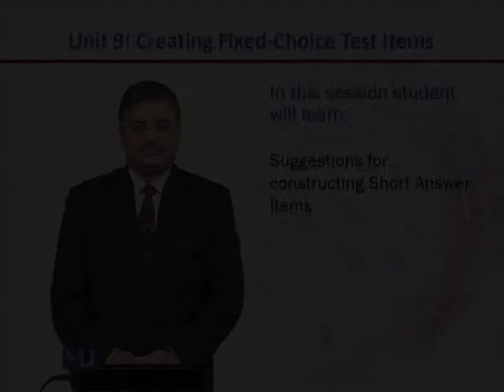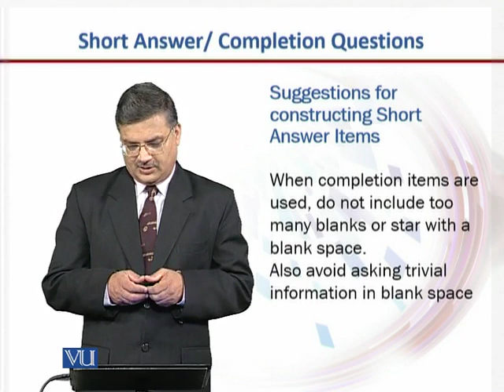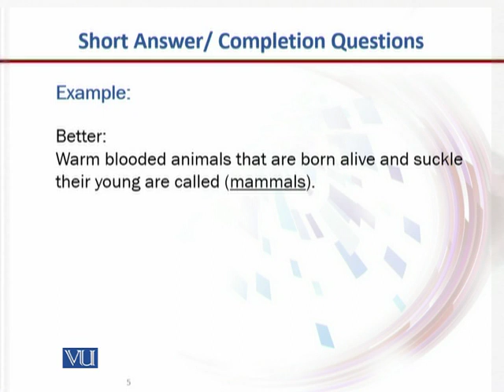EDU431_Topic096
EDU431 - Test Development and Evaluation